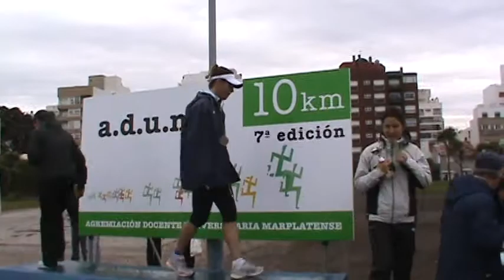MARATON ADUM 10 KM MAR DEL PLATA 16 AGO 2009 PREMIOS 03